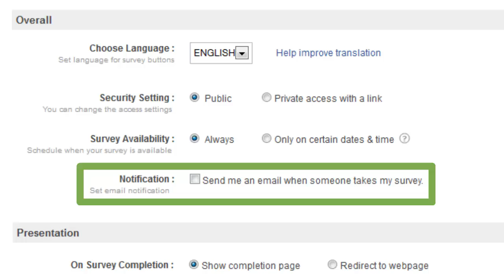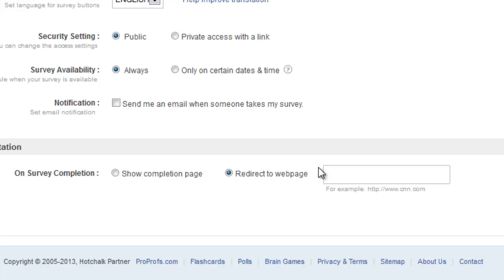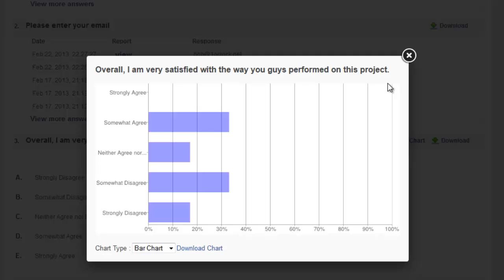How to Create Online Surveys Easily: A Step-by-Step Guide with ProProfs Survey Maker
Surveys are a critical tool for gathering valuable insights from your audience. They allow you to collect feedback directly from users, understand their needs, and make informed decisions based on data. Whether you're looking to improve a product, enhance customer satisfaction, or conduct academic research, surveys provide a structured way to capture and analyze information.

A powerful survey tool like ProProfs Survey Maker can make a significant difference in the effectiveness of your surveys. It offers a user-friendly interface, various question types, and advanced settings to help you design surveys that are not only easy to create but also engaging for respondents. With ProProfs, you can build surveys that deliver actionable insights, helping you to improve your services, products, or educational programs.

0.00 - Introduction
0:20 - Select from various survey question types
0:30 - Drag and drop questions to create a survey quickly
0:51 - Configure various advanced settings
1:09 - Use the advanced setting option
1:17 - Create customer reports
1:24 - Share survey with respondents
1:37 - Enabling email notification
1:43 - Show respondents their respective scores or a thank-you note
1:48 - Survey sharing via links & social media
1:58 - Review reports and analytics
2:14 - Instantly download the reports and stats